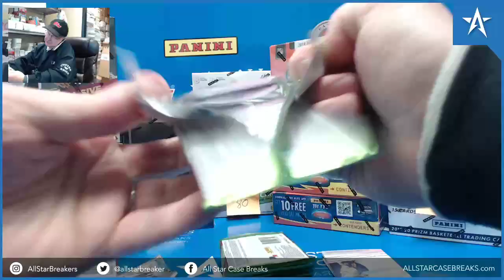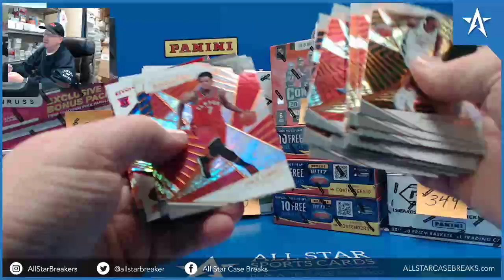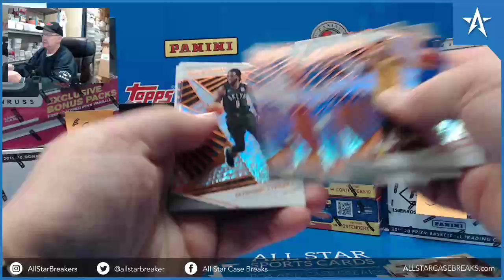Trae Young RC & James Harden Chinese New Year Emerald - 18/19 Chinese New Year Revolution Box Break!